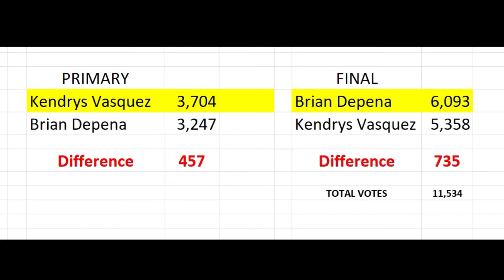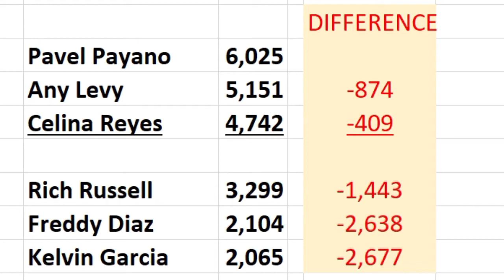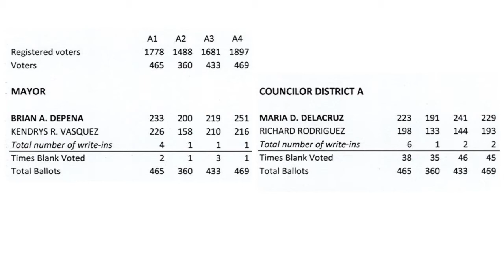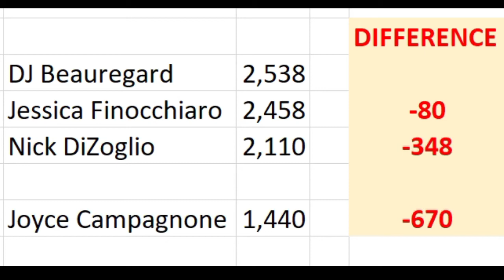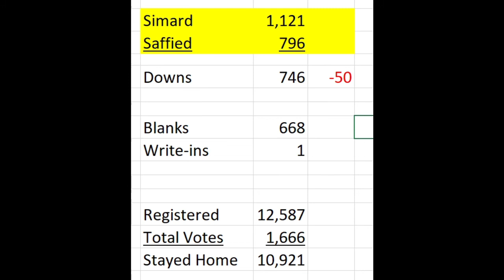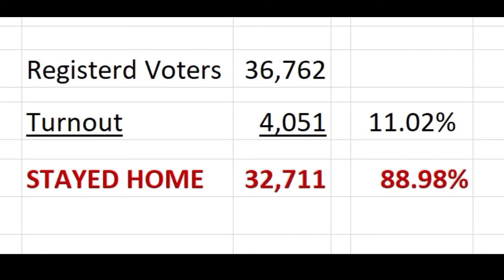What Do the Election Numbers Really Mean?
Today Tom is talking about the Lawrence, Methuen and Haverhill election results and giving a breakdown of all the numbers.